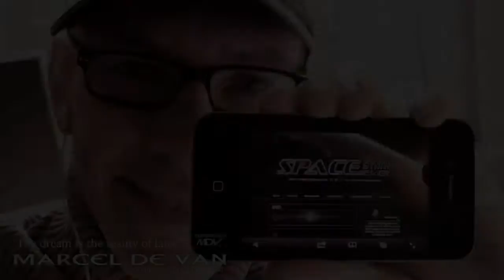MarcelDeVan - The New Space Disco [ House Remix 2013 ]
MarcelDeVan - It's Magic - The Album will be available world wide on 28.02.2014 !

Composed, Arranged, Effects by MarcelDeVan
Sound director for the studio equipment: MarcelDeVan
Vocal: High Energy - Evelyn Thomas - Thank you very much!
Mixed and produced by: MarcelDeVan
Programing, rhythm computers, synthesizers, Percussion by MarcelDeVan

Incl. Sounds from "MarcelDeVan - Endless into the future [ Crash Mix ]"

a marcel de van studioproduction - Europe 2012 / 2013